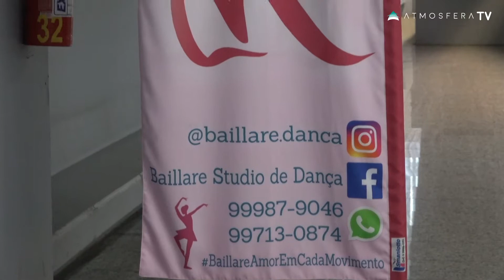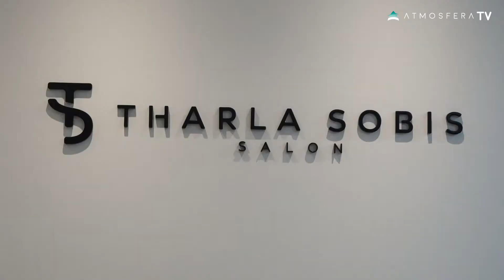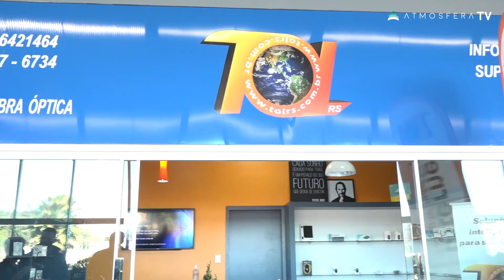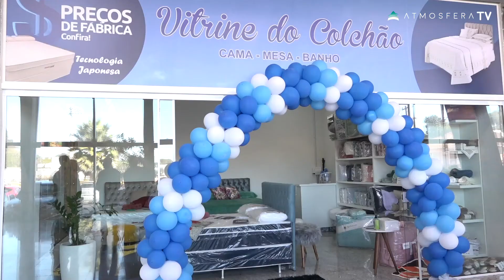❗NOVIDADES❗Econômico Center oferece uma diversidade de lojas e produtos, veja mais!